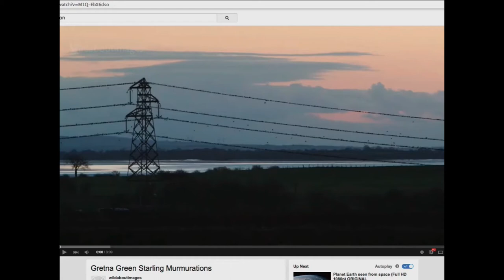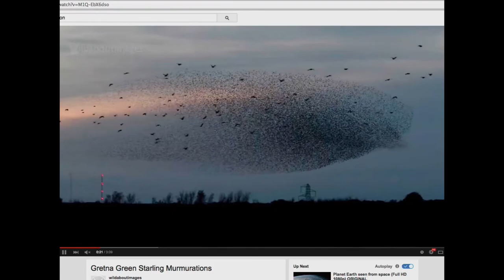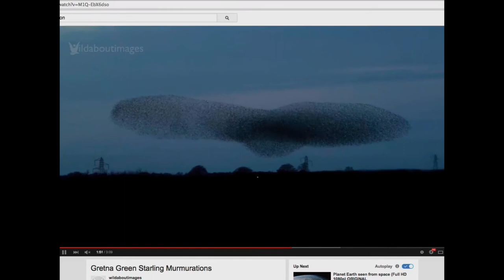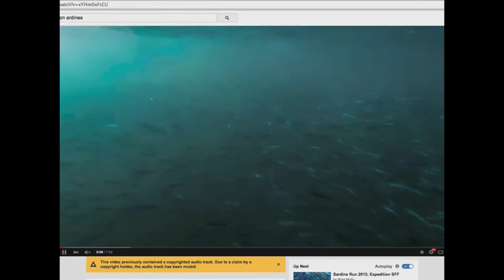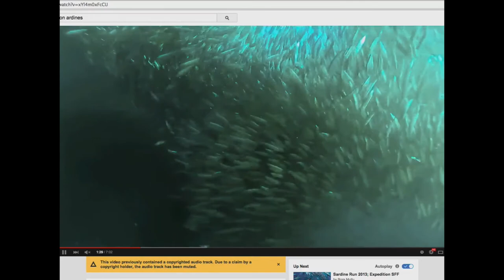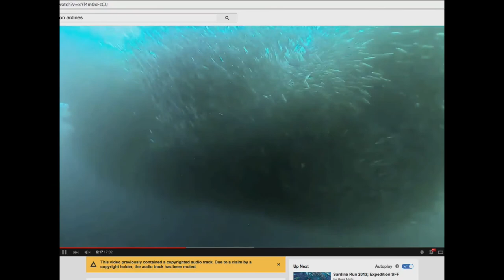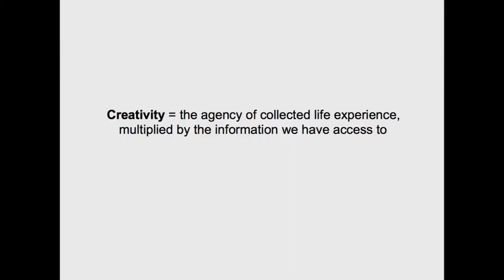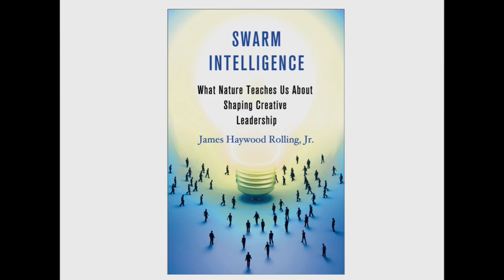James Rolling - John M. Anderson Endowed Lecture Series